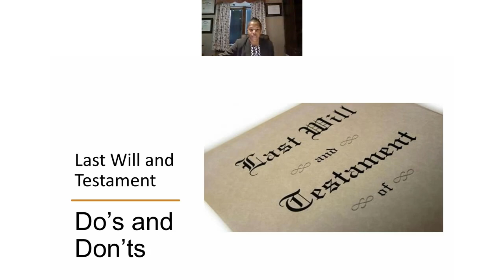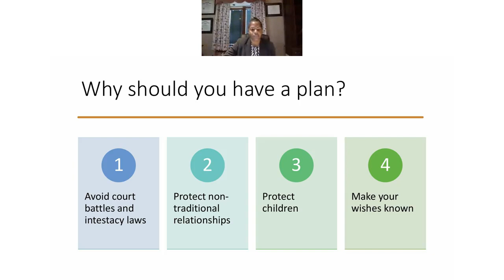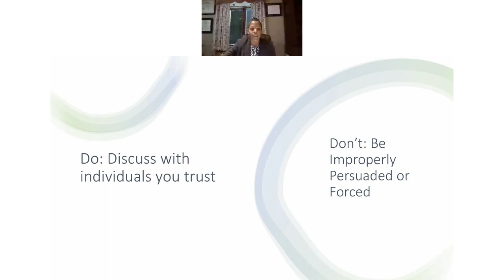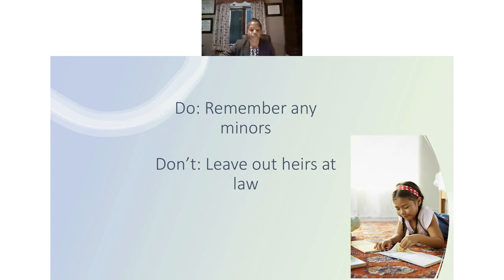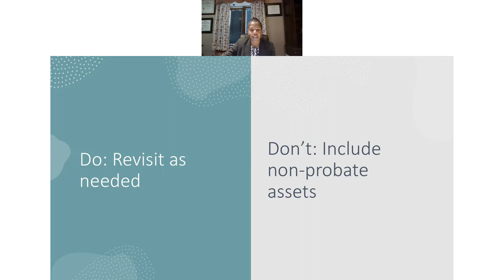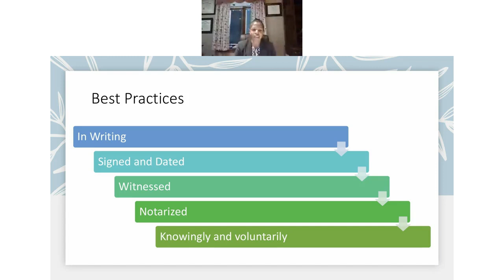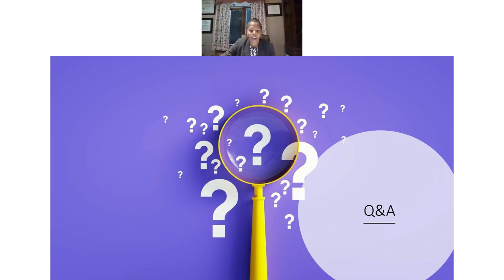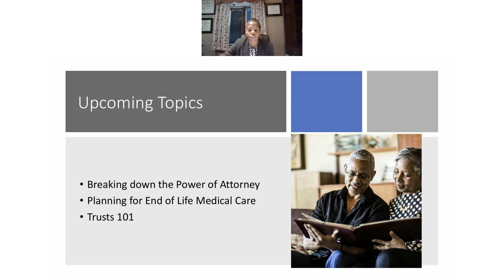What NOT to do When Writing YOUR Will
In this video, Estate and Probate attorney, April Townsend, Esquire talks about the things you should consider and should avoid when making your Last Will and Testament.